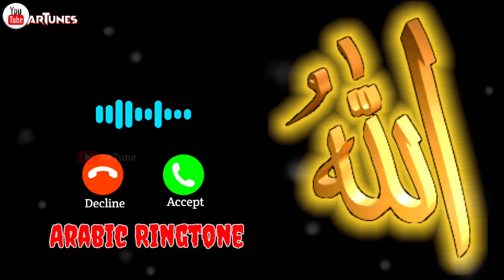new Islamic ringtone | arabic ringtone | turkish ringtone | Fiha ringtone | islamic ringtone 2022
Dear Owner ❤
Credit { Remove }!